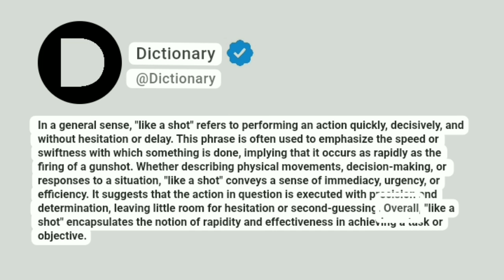Like a shot Meaning In English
In a general sense, "like a shot" refers to performing an action quickly, decisively, and without hesitation or delay. This phrase is often used to emphasize the speed or swiftness with which something is done, implying that it occurs as rapidly as the firing of a gunshot. Whether describing physical movements, decision-making, or responses to a situation, "like a shot" conveys a sense of immediacy, urgency, or efficiency. It suggests that the action in question is executed with precision and determination, leaving little room for hesitation or second-guessing. Overall, "like a shot" encapsulates the notion of rapidity and effectiveness in achieving a task or objective.